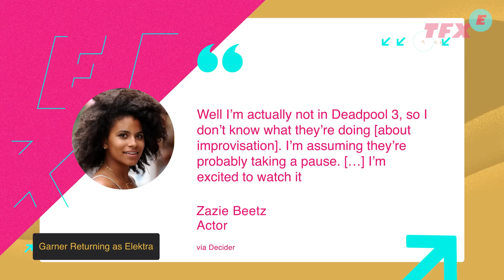Wolverine Finally Looks Comic Book-Accurate in Deadpool 3 - IGN The Fix: Entertainment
After decades of playing Wolverine on the big screen, we’ve never seen Hugh Jackman bring the iconic character to life in his tried-and-true X-Men uniform we’re all familiar with. Until now, that is! In the upcoming Deadpool 3 film, Jackman will be wearing the outfit first seen within the pages of Hulk Issue 180 back in 1962, where we were introduced to Wolverine. With Deadpool 3’s Wolverine bearing a striking resemblance to his animated counterpart in that teased image, perhaps the Wolverine we see in the film is based on that particular variant? The MCU has typed around with the multiverse, so perhaps we’ll see some of that play out in Deadpool3. Along with Hugh Jackman returning, we also have Jennifer Garner returning as Elektra. But with this news, we also got news earlier this year that fan-favorite Domino will not be returning in Deadpool 3. That’s according to actor Zazie Beetz. We have news on the upcoming Peacock series, Twisted Metal and so much on today’s fix of entertainment with Akeem Lawanson!